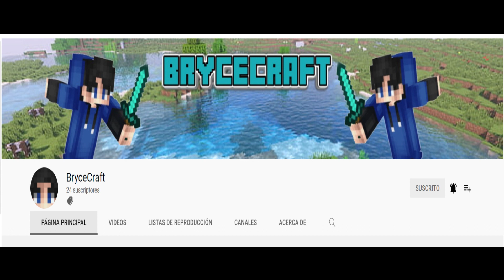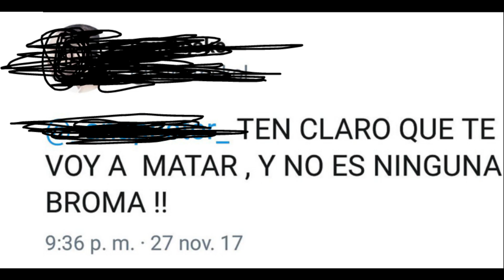QHPS si lyna era traicionada y se unia a la comunidad cap 2